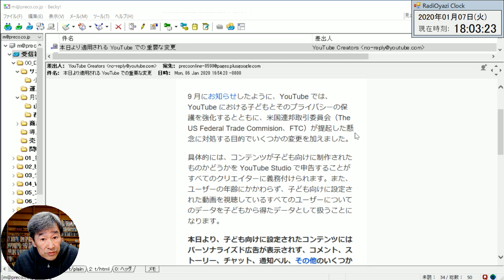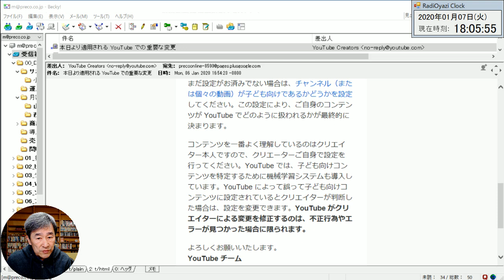子供向けコンテンツの取扱が変わりました。全動画の確認が必要かも